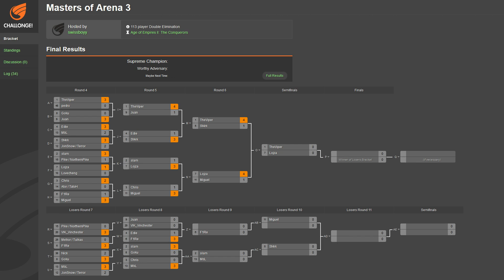MoAre3 LB R8 Juan vs Vinchester G1 Byzantines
Masters of Arena 3

Also, check aoczone.net for more!